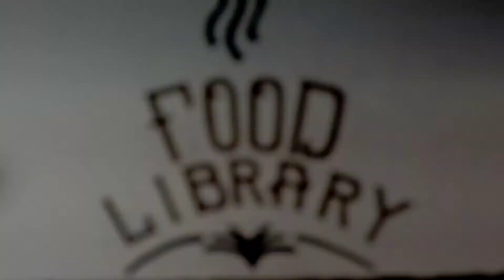Food Library Calicut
Food Library is a cafe in Gujarati Street, Kozhikode. They also have an Art Gallery and Antique store attached.